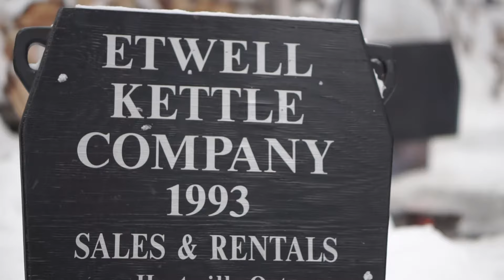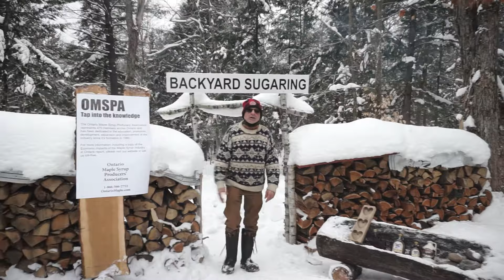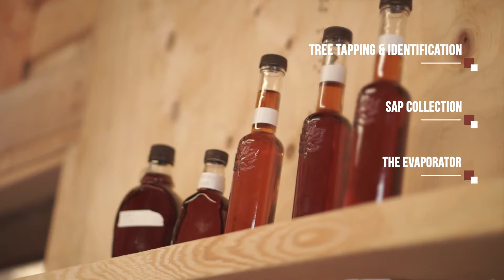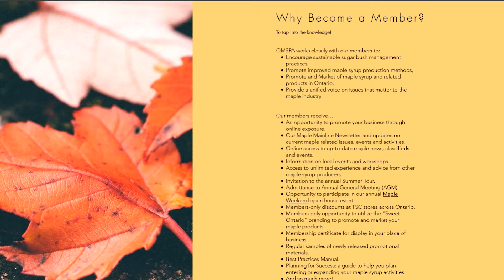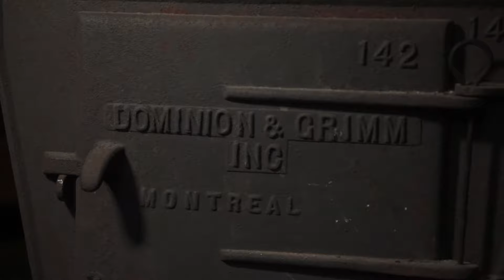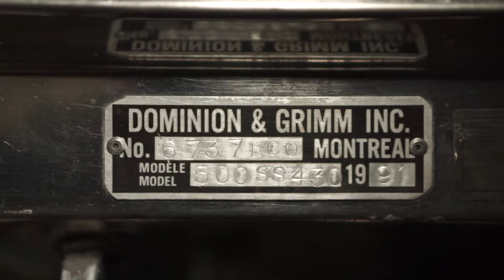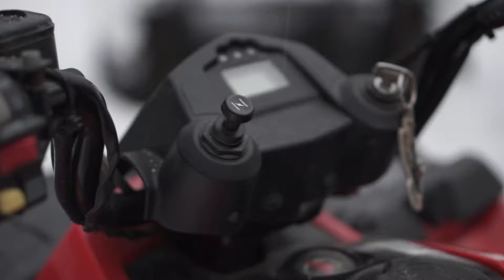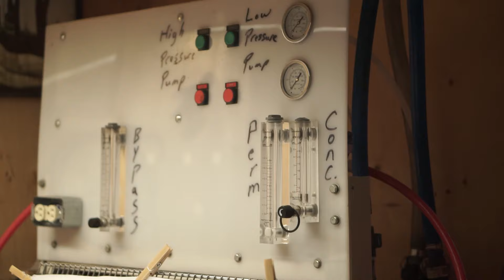BACKYARD SUGARING FINAL HD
Learn how to make maple syrup on a small scale